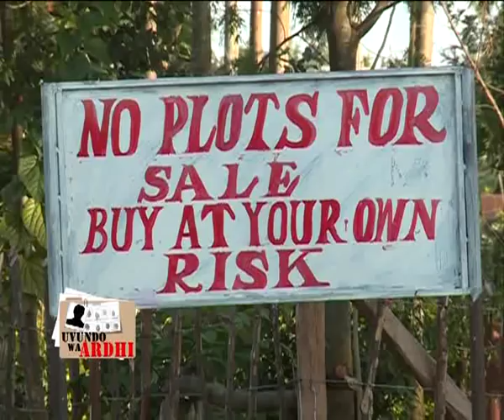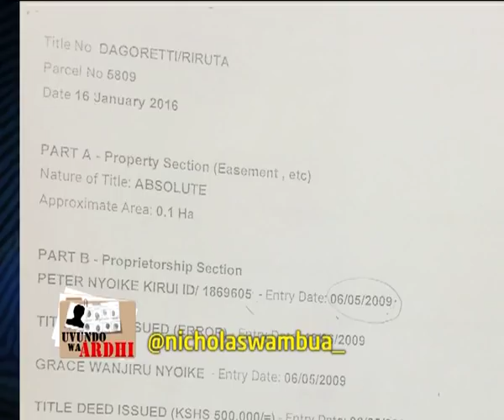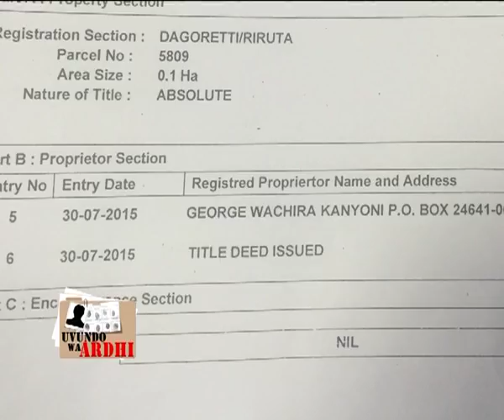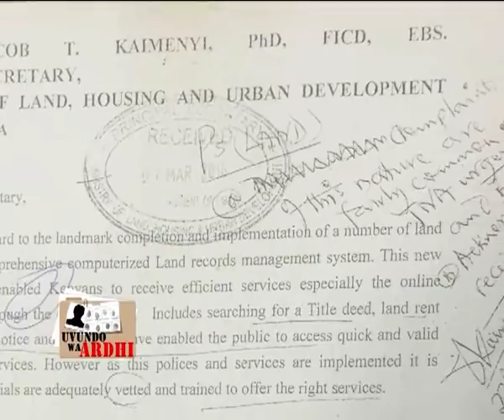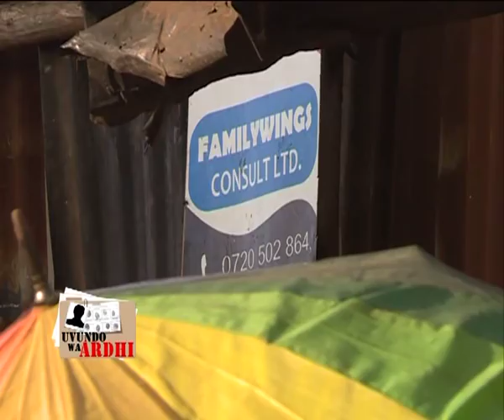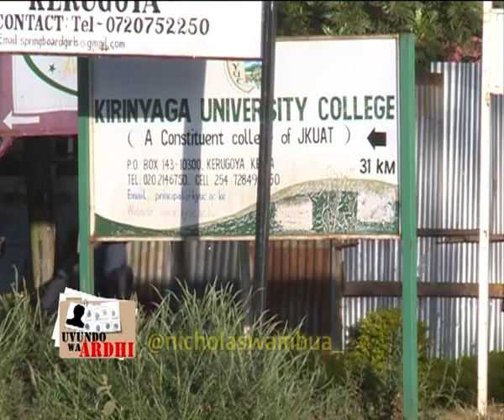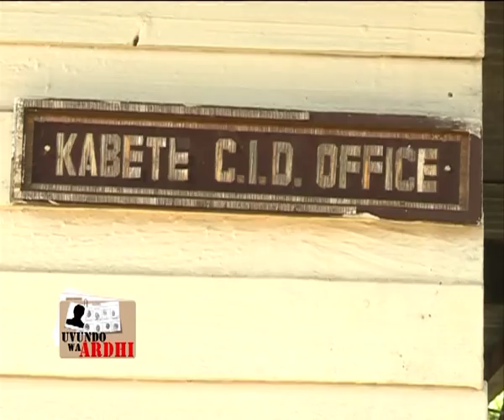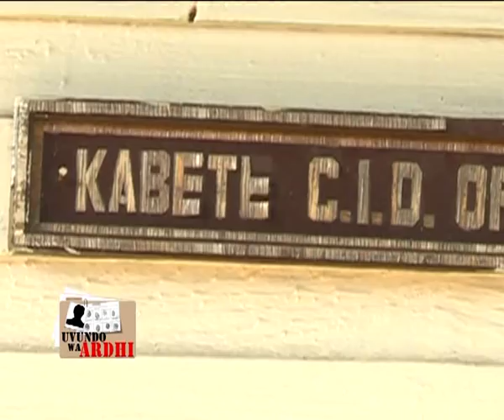Uvundo wa Ardhi pt 1